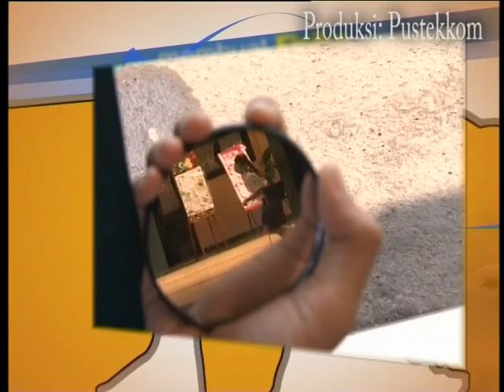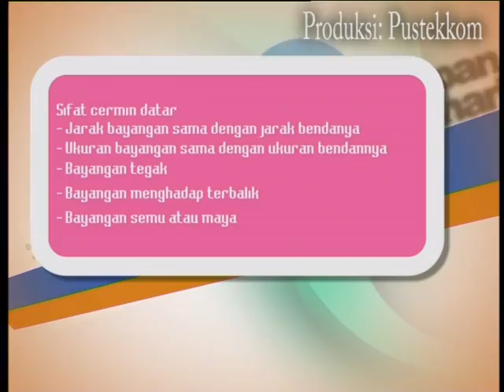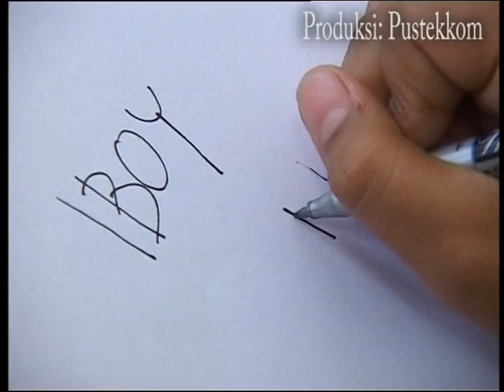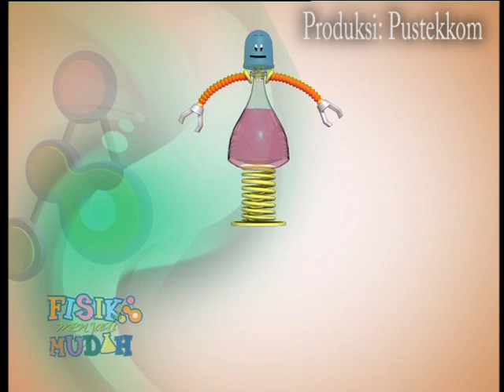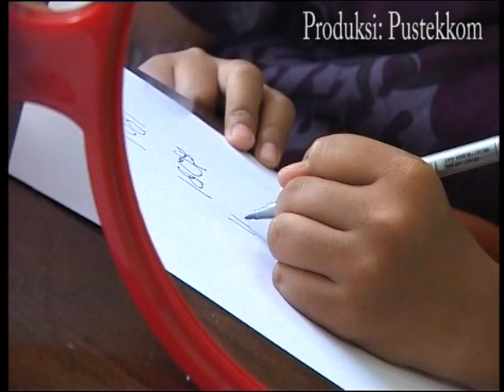cermin datar pustekkom